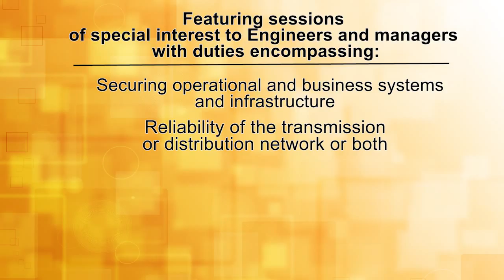Track Chair Video James Evans